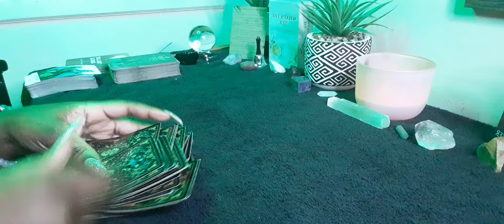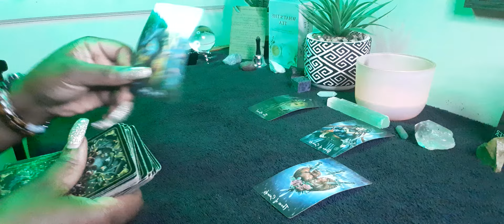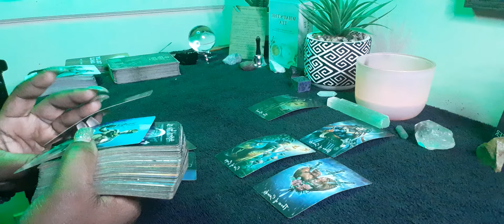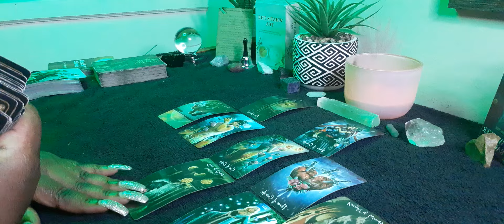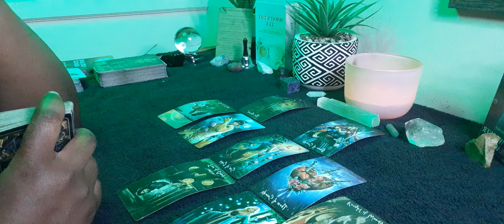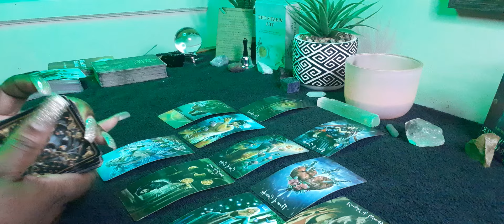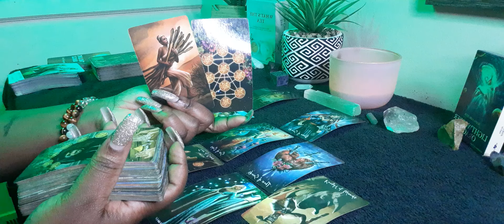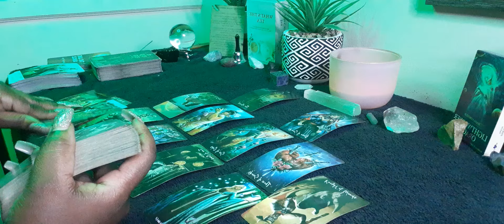Scorpio ♏️ Someone From Your Past That You Cut Off Is Coming Back Around!!’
channel message reading for the star sign of Scorpio sun moon rising or venus placements. cross watchers are welcome. please take what resonates with you and leave the rest for someone else's clarity.

⭐️Evil Eye  🧿 Bracelet .. Spiritual Oils & More!!
Now Available on website
Cosmicspiritualshop.com

⭐️Want to Learn about tarot or spirituality? Sign up for my courses - cosmicspiritualshop.com